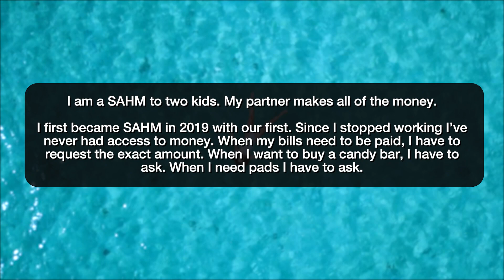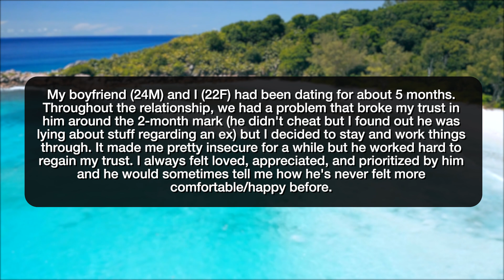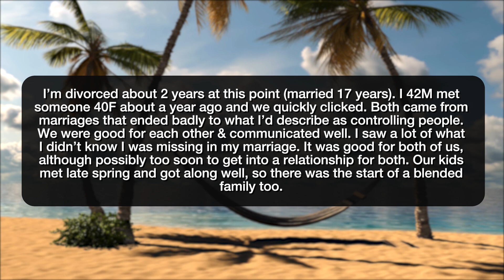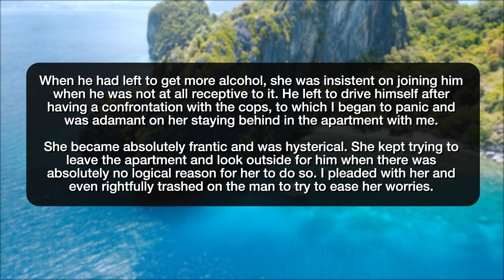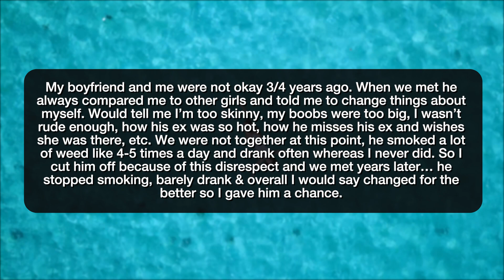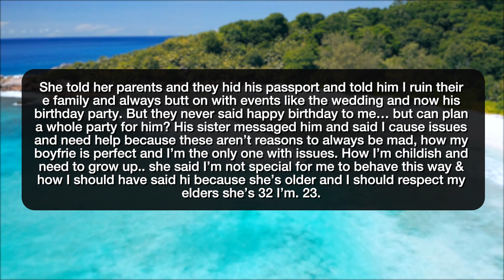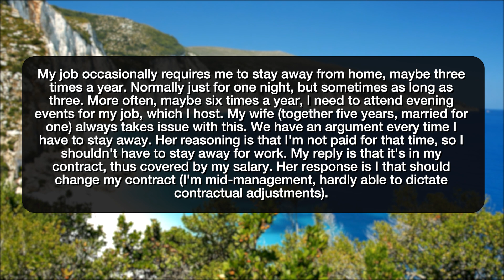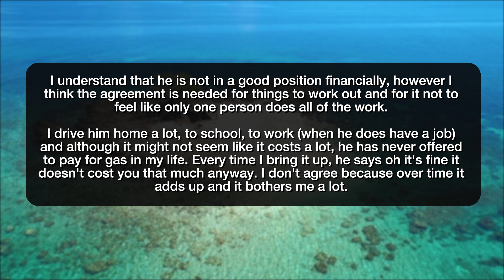r/Relationships I AM MY BOYFRIENDS MOTHER?! - Reddit Stories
Reddit rSlash Storytime r relationships where Am I (25f) experiencing financial abuse from my partner(30m)? Boyfriend asked for a break and I said we should break up Did I 42M do the right thing 40F? Advice for having a conversation with my (23F) roommate (22F) about an uncomfortable night I(22F) don’t think I like him(25M) anymore. me & my boyfriend love each other but his family hates me for the reason that I create issues and get mad all of the time.. but his sisters husband cheats on her and they fight 24/7 where even at a point she said she wished she chose the other guy to marry. She even got Mad her parents never got her car for the wedding when they spent $200k.. but they say she’s not Combative Only I am and I won’t become a lawyer. He’s willing to leave but has a business with his dad and properties because of him… if he marries me they’ll disown him. He’s willing to do it but I feel bad.

Story 1 00:00
Story 2 04:15
Story 3 07:35
Story 4 10:11
Story 5 12:53
Story 6 14:33
Story 7 20:34
Story 8 22:39
Story 9 24:37
Story 10 26:00